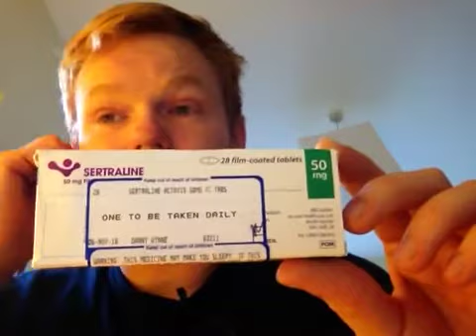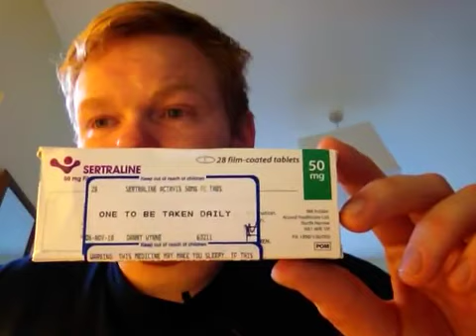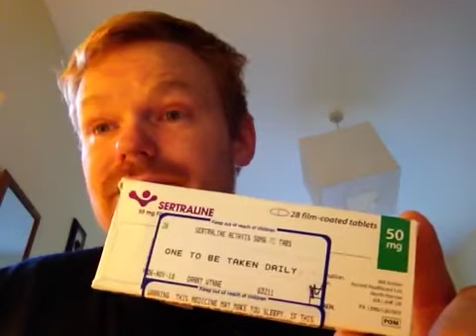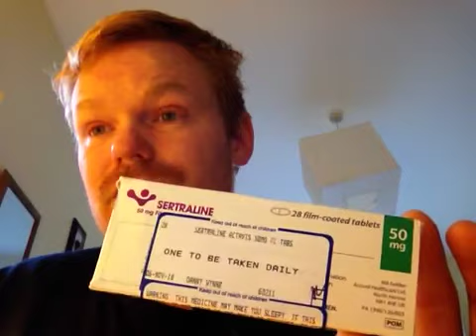Reducing/coming off antidepressants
Making the decision to reduce and come off medication .